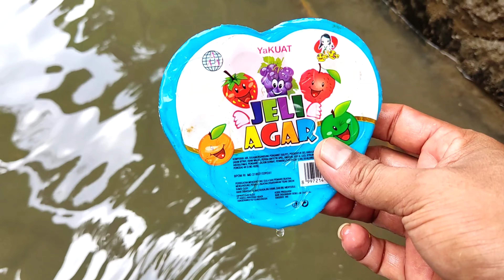MENEMUKAN BANYAK BOLA DAN BALON, BALON EMOJI,BALON WARNA WARNI, BOLA BASKET,BOLA DURI, BOLA KARAKTER